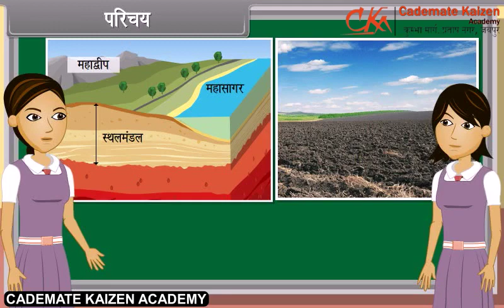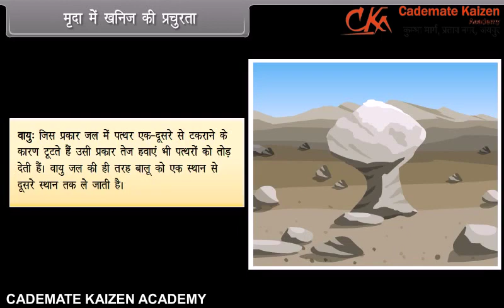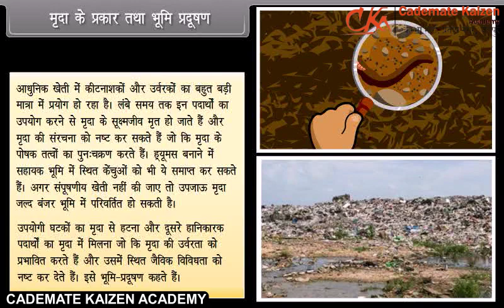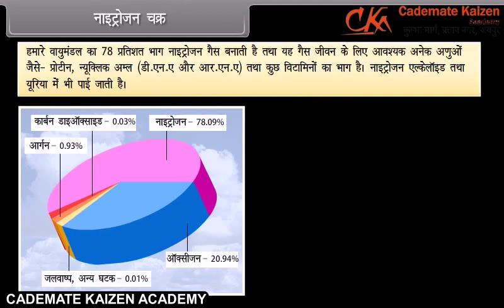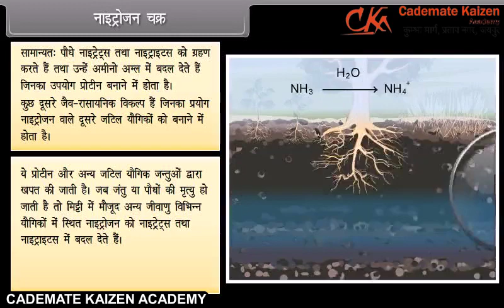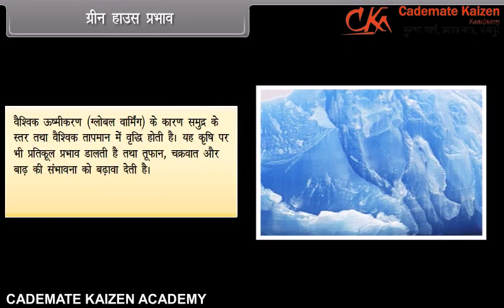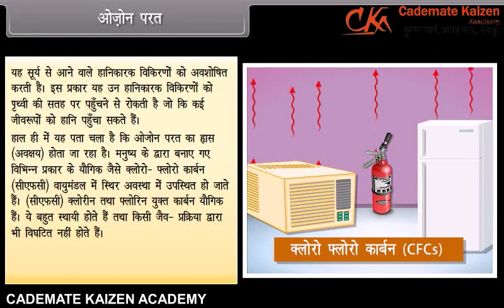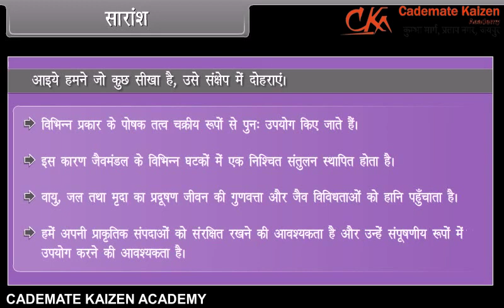Natural Resources II | Science | Class9th | Hindi | Cademate Kaizen Academy